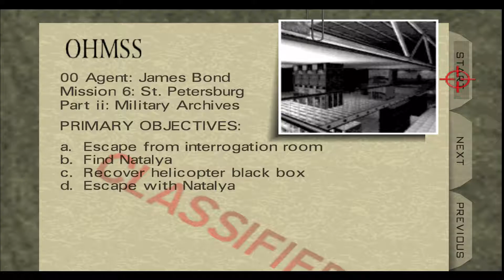ARCHIVES & STREETS - Goldeneye 007 Part 10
The worst tank in video games